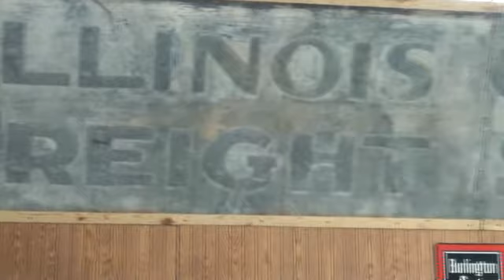Trains,Tripods and Snapshots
Here are some highlights from our Trains, tripods and Snapshots Day on June 30, 2012. We set up many unique photo ops for the amature photographer and family pictures. We had 1,019 people come out and everybody had a great time. Thank you all for supporting our growing museum.